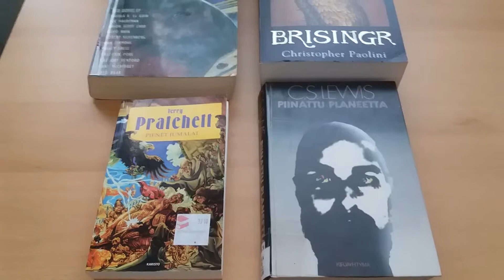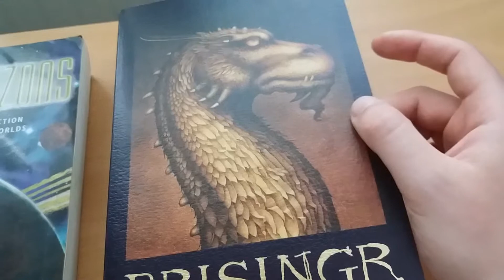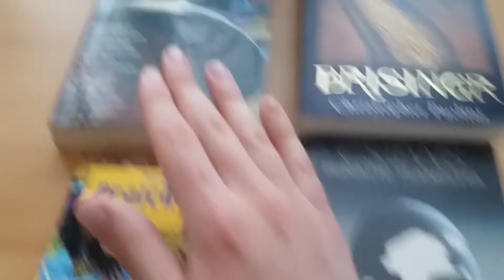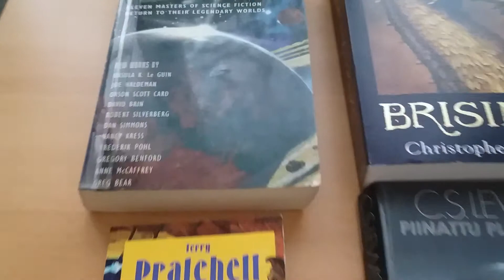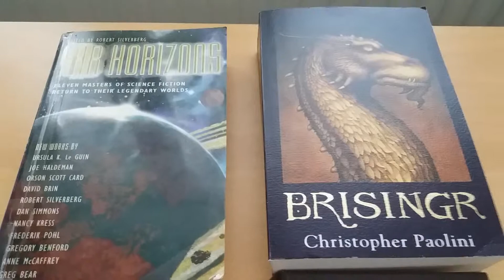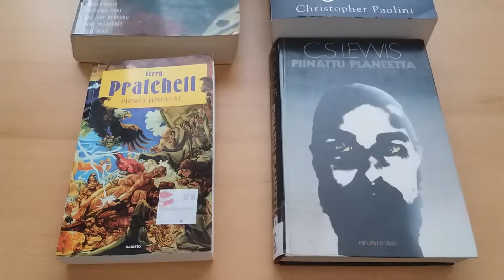Book Haul: Finnish Libraries Are Awesome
Finnish libraries sometimes sell extra/unneeded books. They are 50 cents per book. My local library also has a "kirjojenvaihtokaappi" to which you can bring your unwanted books and from which you can take books. You don't need to bring a book to take a book. It is completely free.